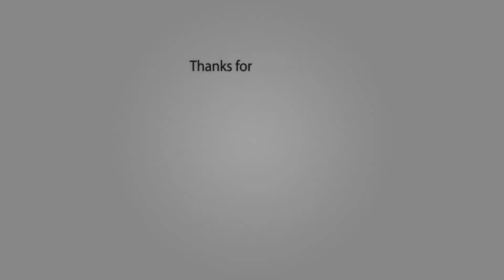Teresa Then and Now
Description

Teresa Then and Now 2018

HEX
204
Likes
20,530
Views
2018
12 May

Jessica Segura as Rosa 'Rosita' Chávez Aguirre.
Aarón Díaz as Mariano Sánchez Suárez.
Gloria Aura as Patricia 'Paty' Nájera Valverde.
Manuel Landeta as Rubén Cáceres Muro.
Sofía Castro as Sofía.
Ana Brenda Contreras as Aurora Alcázar.
Luis Fernando Peña as Johnny.
Margarita Magaña as Aida.
Fernanda Castillo as Luisa de la Barrera Azuela.
Sebastián Rulli as Arturo de la Barrera Azuela.
Fabiola Campomanes as Esperanza Medina.
Cynthia Klitbo as Juana.
Angelique Boyer as Teresa Chávez Aguirre.
Alejandro Ávila as Cutberto González.
Mar Contreras as Lucía Álvarez Granados.
Alejandro Nones as Paulo.